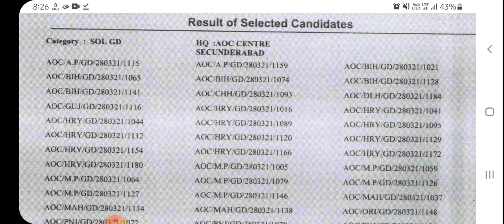इंतजार खत्म 28 MARCH RESULT OUT next bharti date cutoff